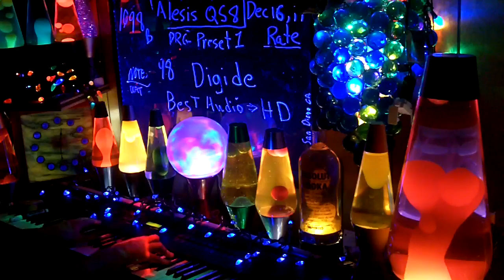1098b YT MrAlesisMan - Alesis QS8 - PRG Preset 1 - Digidee - 098 ++